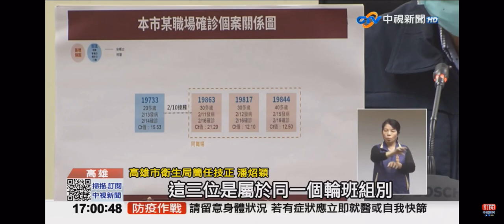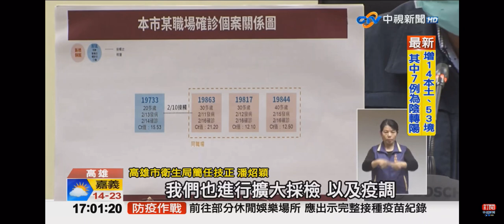2022-02-16中視1700整點新聞-中油大林廠3確診 曾到紅茶店打噴嚏疑傳店員